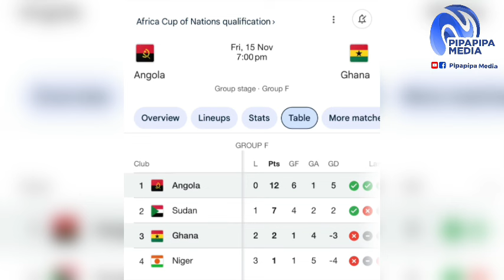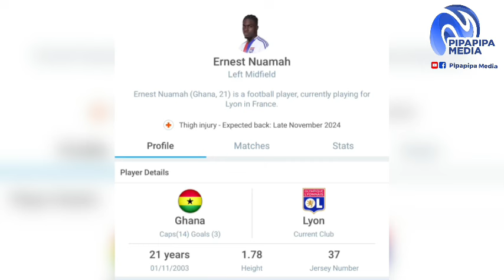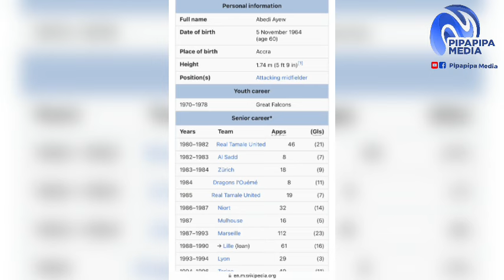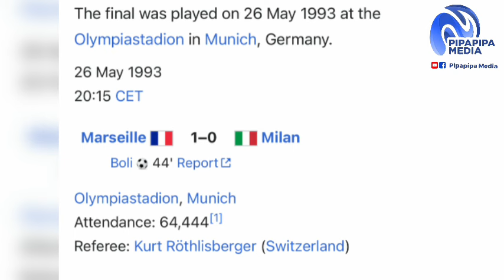BLACK STARS FINAL 25 MAN SQUAD - BIG BLOW 🥲OTTO ADDO TO MISS THIS PLAYERS AHEAD OF ANGOLA & NIGER…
GHANA 🇬🇭 VS ANGOLA 🇦🇴 & NIGER 🇳🇪: BLACK STARS FINAL 25 MAN SQUAD - OTTO ADDO TO MISS KEY PLAYERS